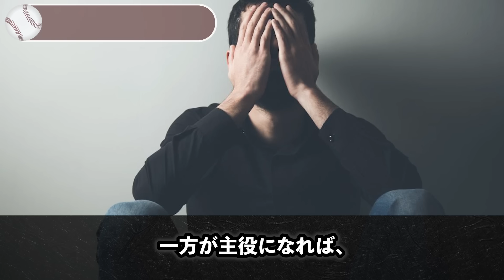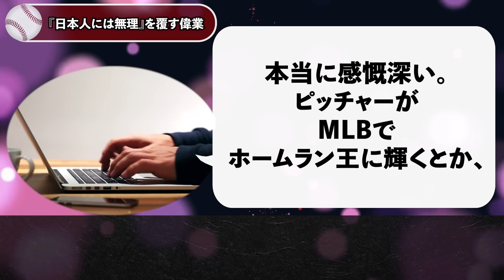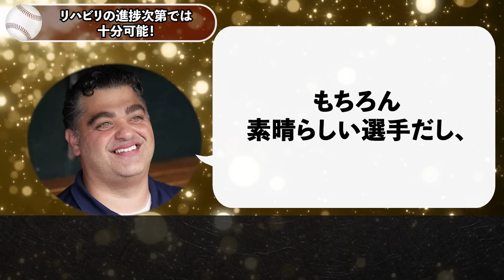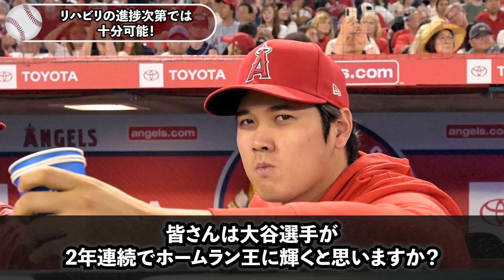大谷のホームラン王獲得にトラウトも歓喜「昔は大谷の才能に嫉妬してたけど…今は彼の活躍が至上の喜びだ」盟友の偉業達成に喜びが爆発【海外の反応MLB野球】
大谷選手が水原通訳への想いを熱弁「肘の手術の成功も彼のおかげ…一平さんが僕を復活へ導いた」盟友への感謝の思いを告白【海外の反応/MLB/野球】

大谷顔面蒼白の緊急事態発生「毎年オフは日本で過ごすけど…今年だけは絶対帰国できない」ファンも絶望する衝撃の事態が発覚【海外の反応MLB野球】

マドン前監督が大谷の今後の起用について衝撃告白「大谷のポジションが奪われた…DHでの起用も完全消滅した」【海外の反応/MLB/野球】

大谷が驚愕の貯金額を激白「野球に集中していたら…気づいたらもの凄い金額貯まってました」【海外の反応/MLB/野球】

【大谷】マドン前監督がエンゼルスに大憤慨「これは許されざる行為だ…なぜ大谷を完全放棄した」大谷選手に対する球団の行動に怒りが爆発【海外の反応/MLB/野球】

▼チャプター
0:00 挨拶
0:45最強の戦友、マイクトラウトの本心
3:16才能の差に愕然とした
5:53「日本人には無理」を覆す偉業
8:32リハビリの進捗次第では十分可能!